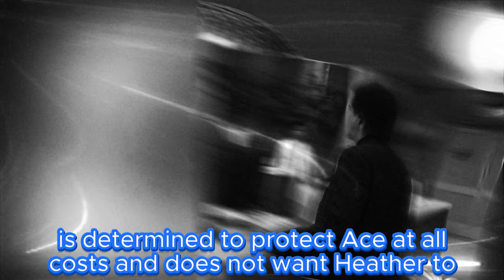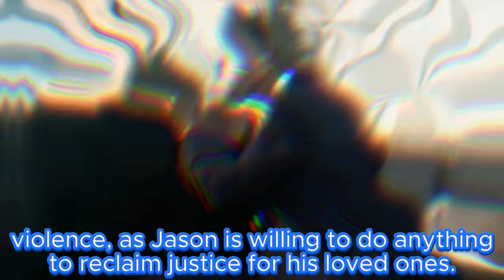General Hospital Spoilers for Thursday, August 8 | GH Spoilers 8/8/2024